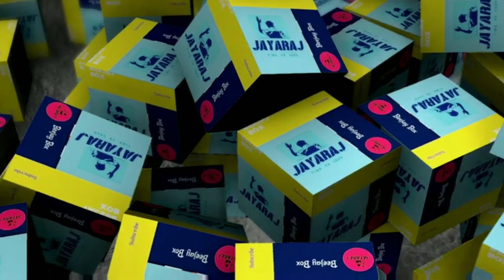Give water - save animals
Animals were suffering from thirsty.so please help them ..pour some water and give them